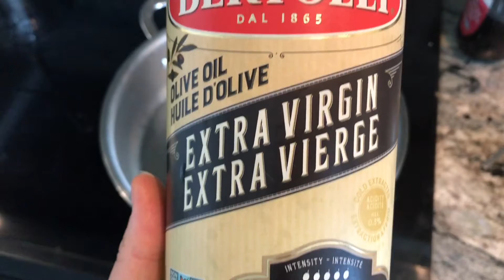Salted Pollock Roe Avocado Spaghetti 명란 아보카도 파스타